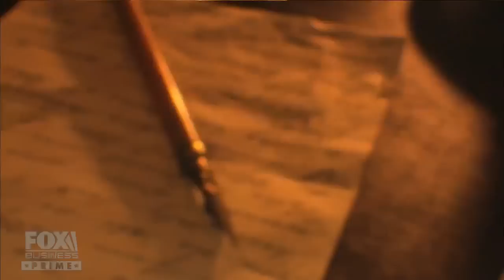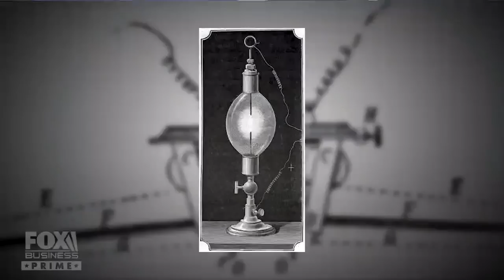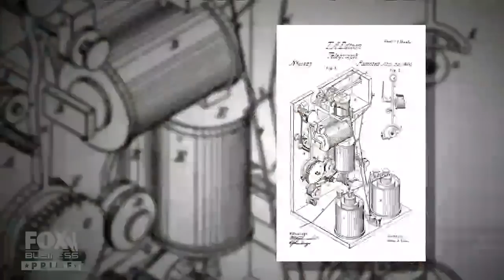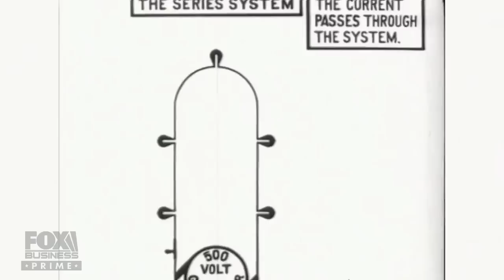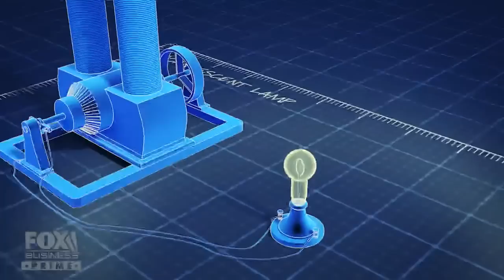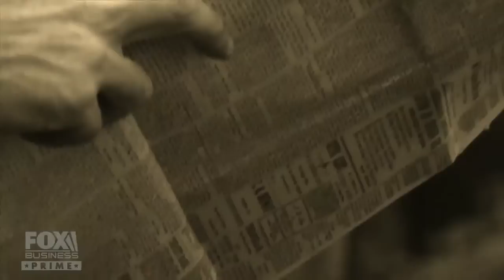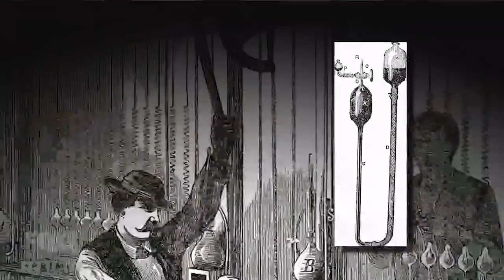The battle of the bulb: How the first lightbulb was built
Host Stuart Varney highlights the history behind how they went about making the lightbulb on ‘American Built.’